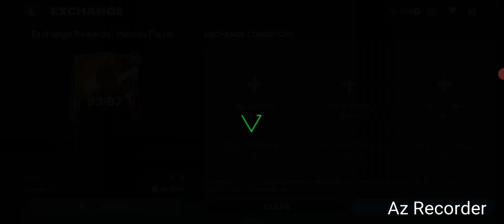FC MOBILE THE GREATEST PLAYER I GOT AT 96 IN HERO EXCANGE 93 TO 97